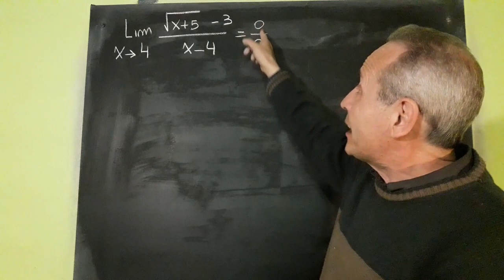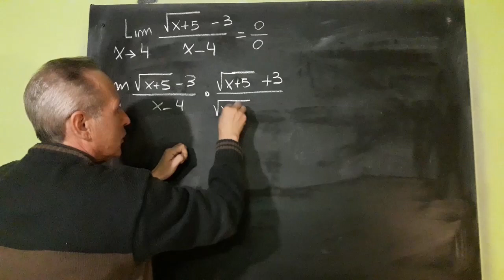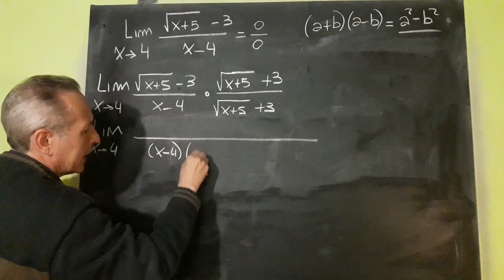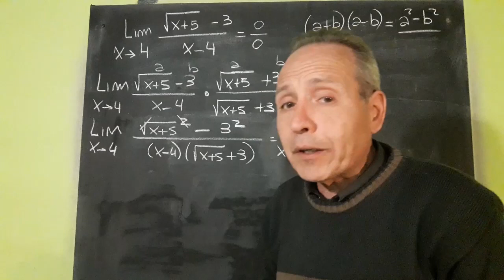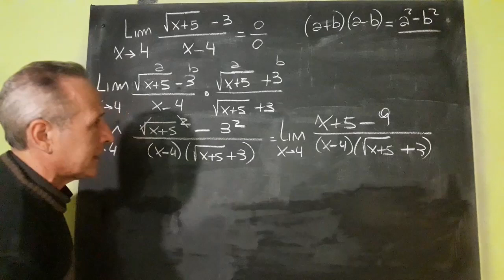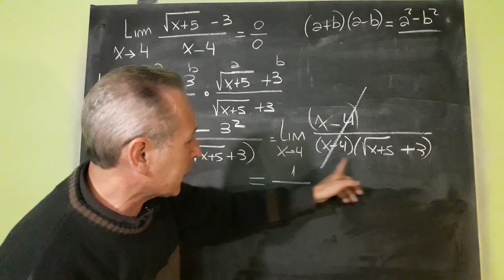Límite:Indeterminación 0/0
Ejercicio Resuelto